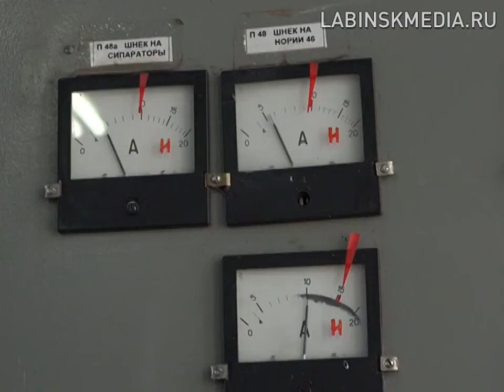На масло-экстракционном заводе начался сезон переработки.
Масло урожая 2018 года. На масло-экстракционном заводе начался сезон переработки.